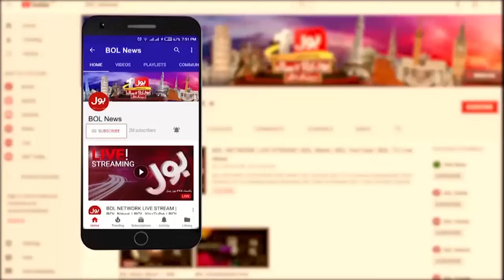Finance Minister Of Pakistan Announced Big Good News About Economy | Breaking News